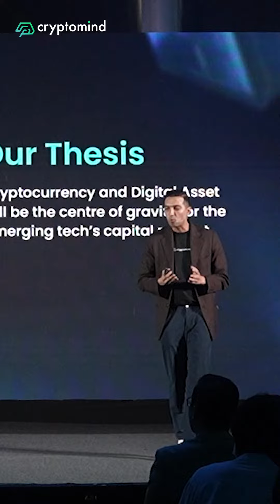Bitcoin ทำ All Time High ใหม่ $73,000 ผ่านตลาดหมีเข้าสู่ตลาด BULL RUN อย่างเต็มรูปแบบ!